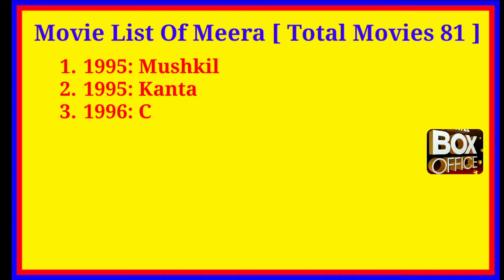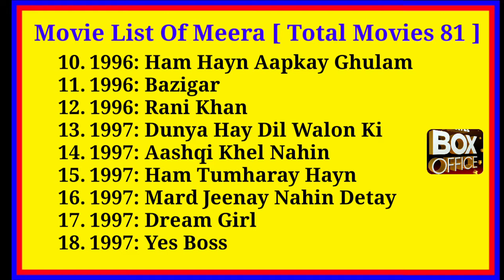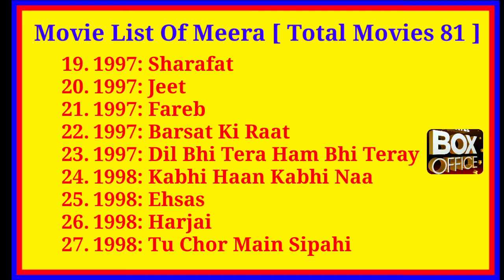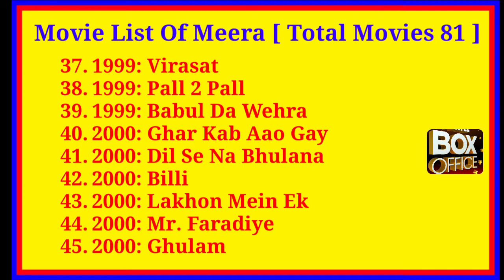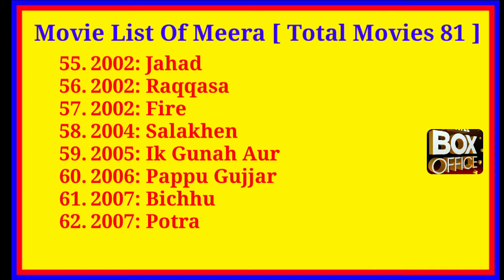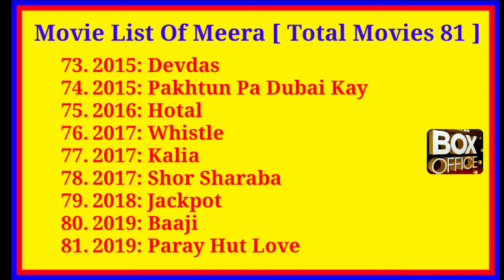Filmography of Meera [1995 TO 2019] pakistani herone,,all movie lst by MBOM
I WIIL UPLOAD BEST ACTION PAKISTANI MOVIE IN DAILY BASES